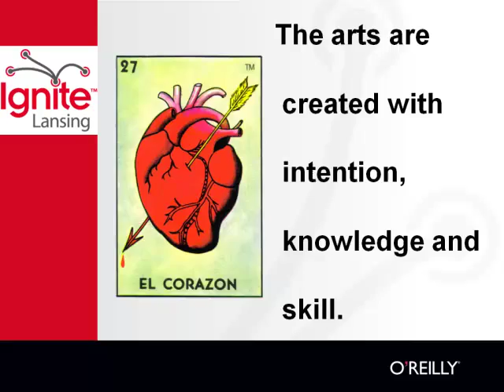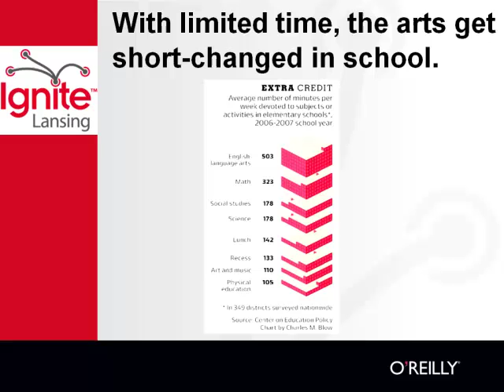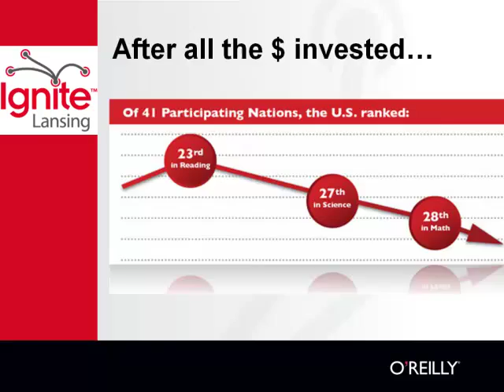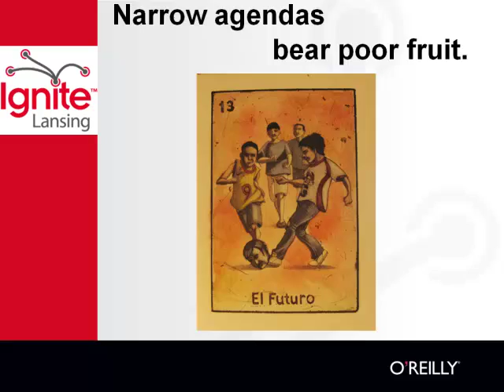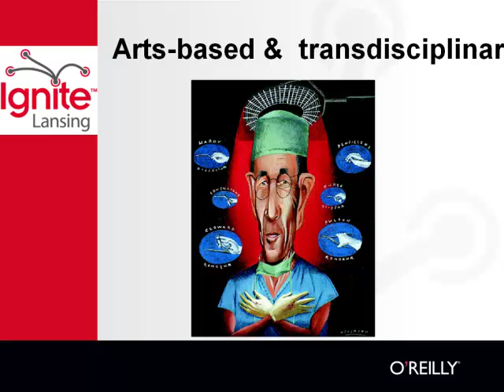IgniteLansing 4 - Arts Education, Creativity and Innovation - A Bird's Eye View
Recorded at IgniteLansing 4, in Lansing, Michigan on February 11th, 2011.

Just coming off 23 years with state government where I advocated and provided leadership on arts, education, and equity issues, this presentation will focus on key topics, barriers, and opportunities for promoting arts, creativity and innovation within K-16 education.